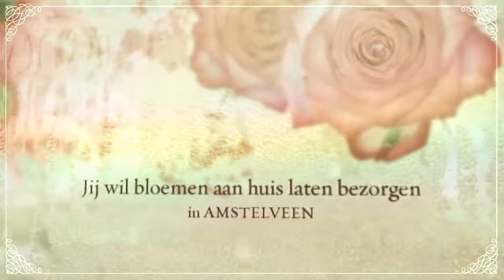BLOEMEN BESTELLEN EN BEZORGEN IN AMSTELVEEN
BLOEMEN BESTELLEN EN BEZORGEN IN AMSTELVEEN.Wilt u een bloemetje laten bezorgen in Amstelveen? Uw bloemist in Amstelveen.Bloemen Bestellen en Bezorgen in Amstelveen, Snel, Gemakkelijk en Veilig.